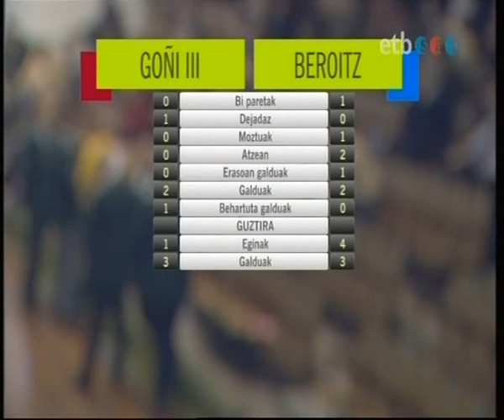Retegi Bi - Goñi III vs Apezetxea - Beroiz 2/2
Último partido con Aspe de Fernando Goñi Erice, Goñi III, disputado en el frontón Astelena de Eibar el 19/dic/2010. Grabación de la retransmisión realizada por etbsat.